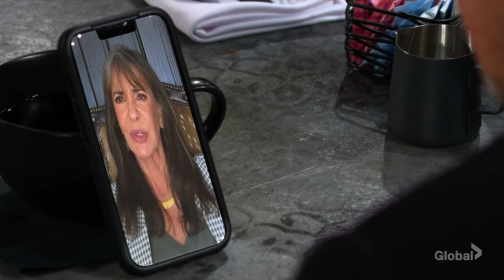Jill Needs Explaining from Victor, Sally Lies To Nick, Adam and Jack Strike a Deal & Mamie Is Back!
🔥✨ Drama Unleashed! 🔥✨

In this explosive episode, "🔥 Drama Unleashed! Jill confronts Victor for Answers, Sally's Secret Lies Uncovered, Adam and Jack's Game-Changing Pact, and the Shocking Return of Mamie! Don't miss a moment of the action-packed episode. SoapOpera DramaAlert MustWatch"

Tune in for the jaw-dropping twists and turns that could redefine the course of everyone's lives! Don't miss this rollercoaster of emotions and unexpected alliances! 😱🔥

Announcing Fan Merchandise!! The Young & The Restless and The Bold & The Beautiful!!